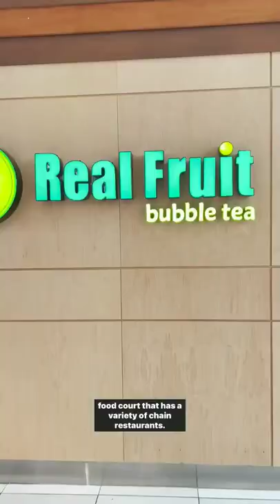The Dufferin Mall is Toronto’s beloved inner-city mall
Dufferin Mall goes my many names. There's Sufferin' Mall, The Dirty D and The Duff but most commonly, it goes by Dufferin Mall: a name which evokes more emotional response than any other shopping centre in the city. Find it at 900 Dufferin St.